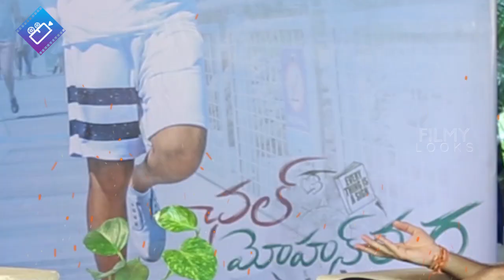Anchor fun with Hero Nithin | Chal Mohan Ranga Movie | Nithiin Interview | Pedda Puli Song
Anchor fun with Hero Nithin ChalMohanRanga Movie Nithiin Interview